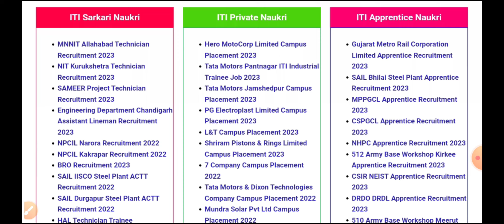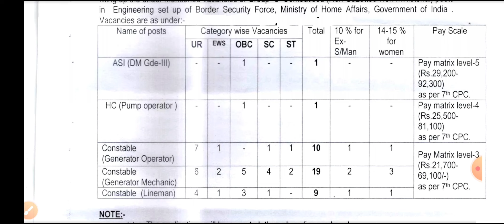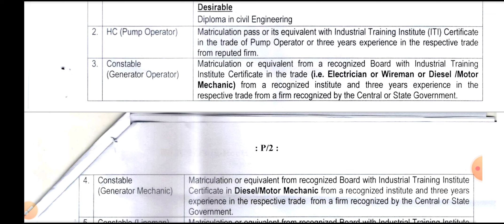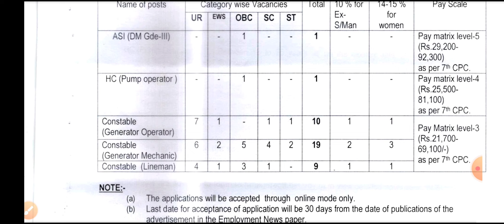BSF Engineering विभाग सरकारी नौकरी 2023 🔥🔥 | ITI वालो के लिए एक और नई वैकेंसी